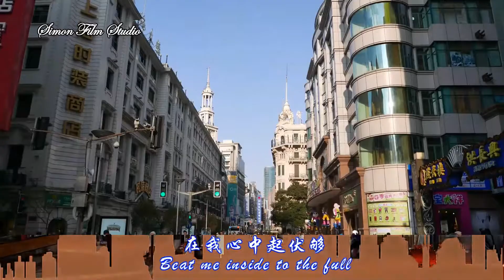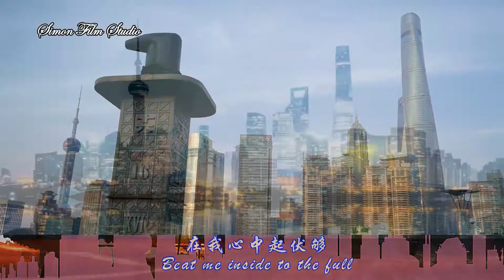上海滩 (英文版) 自制MV